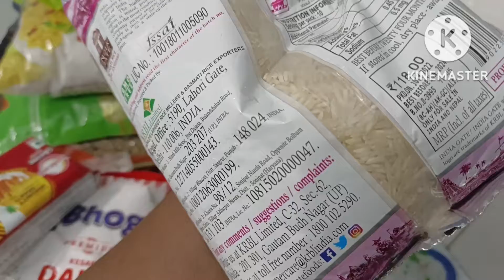🤷कितनी grocery लाती हूं मैं 1 महीने के लिए। 💁Mygroceryshoppinghaul।@vijayriyavlogs4906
🤷कितनी grocery लाती हूं मैं 1 महीने के लिए। 💁Mygroceryshoppinghaul।Vijay Riya vlogs